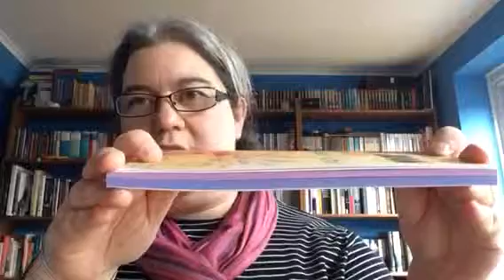Book Review - When Dad Became Joan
By Cath Lloyd